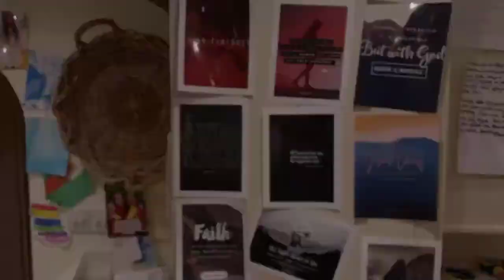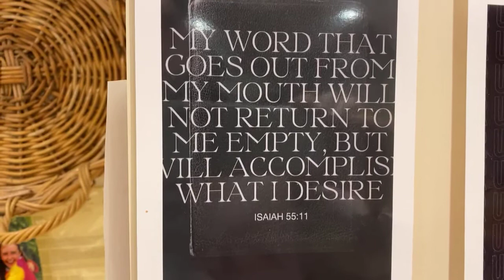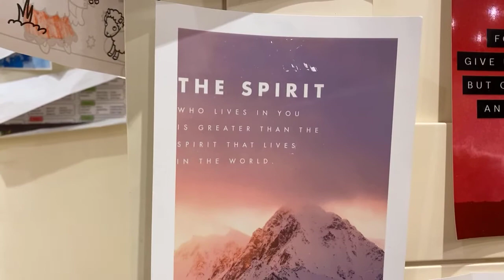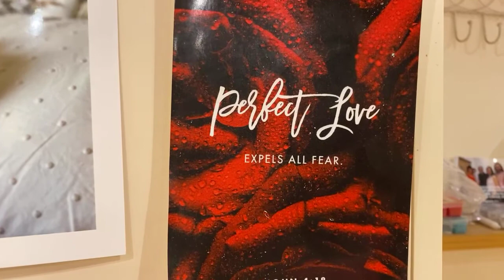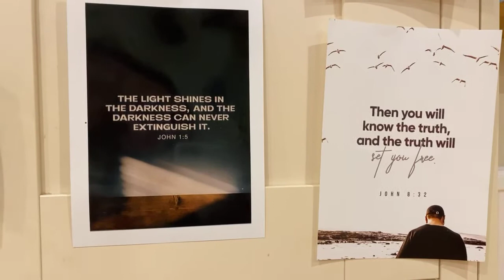Why Am I Feeling Hopeful?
On most of my posts of Facebook, I choose to add the feeling of "feeling hopeful".

Why is that? Why am I feeling so hopeful?\